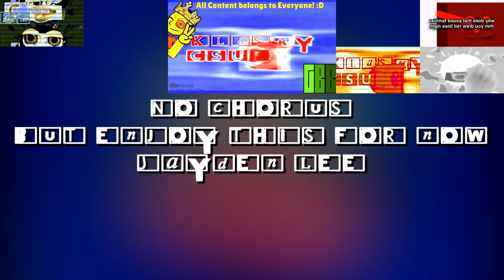a klasky csupo sparta remix or sum - The squeal.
Shoutout to @maxim1xer for making me do this, his extended version of my layout made me do this- 😭

Oh by the way, Sorry for no uploads, currently running out of ideas and I was working on other things on FL Studio and VEGAS.

Also there's no chorus because the note markers messed up again.

Soo, enjoy this remix without no chorus ig xD.